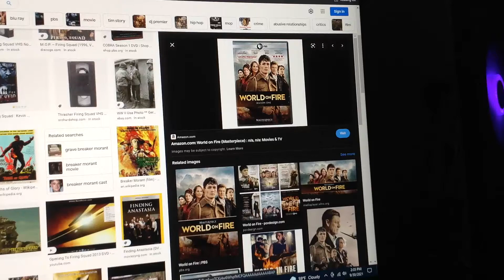Do You Have This dvd? #110